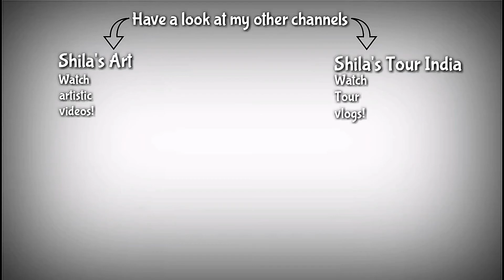How to make Pan dry fruit Ice cream | Home made Ice cream